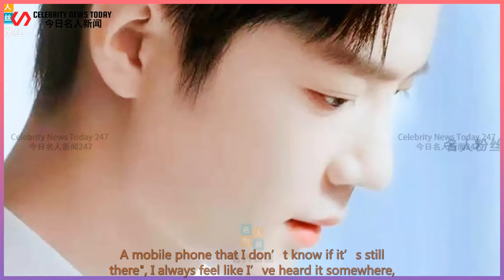Xiao Zhan’s dedication is awe-inspiring. A common sentence comes from the fusion between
Celebrity News Today 247 2021/11/24 :  Xiao Zhan’s dedication is awe-inspiring. A common sentence comes from the fusion between the front and the back of the stage.  In order to shape the characters in the play and present the most accurate original voice lines,  Xiao Zhan seized every opportunity that he could use hard to prevent time passing in vain.  Whether it’s Wei Wuxian in "Chen Qing Ling",  Tang San in "Douluo Dalu" is still "Yu Sheng," which has never been aired.  Gu Wei in "Please advise" and Shi Ying in "Jade Bone Yao", etc.,  We have all seen Xiao Zhan's wonderful interpretation in the drama or the extravaganza.  Especially in the drama "Dream Like a Dream",  Remember a rehearsal content once posted by Yanghua Drama, right?  Xiao Zhan’s original lines are very explosive, and he can hold the audience tightly in just that moment.  Feel the more shocking power in the journey of dreaming. In the whole drama,  Xiao Zhan had more than 10,000 lines, but he wrote down every one.  I still remember Mr. Wang Keran, the lead producer of this drama, once said in an interview,  "During the first rehearsal, Xiao Zhan had already memorized tens of thousands of lines.  And nothing went wrong. This scene shocked the staff present."  Indeed, no one can understand how much effort Xiao Zhan has put in to memorize every word firmly.  And make no mistakes.  Xiao Zhan’s dedication is awe-inspiring. It’s this rare attitude.  It also made him more calm when creating roles on this stage,  And it has been highly affirmed by many critics in the industry.  Although it is just a common sentence, sometimes it comes from the fusion between the front and the back of the stage.  For example, in the latest vlog, many people have felt this.  In the latest issue of vlog released by Xiaoshi,  The kite-flying part of Xiao Zhan attracted a lot of attention. When he was running,  He still looks like a teenager, relaxed and full of vitality.  The length of this vlog reached 16 minutes,  A lot of the original soundtrack is very contag